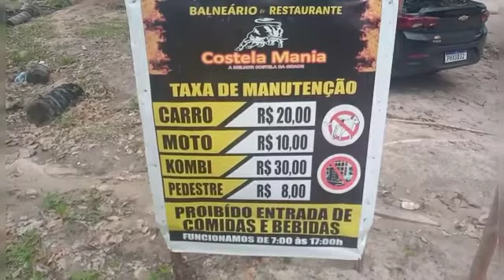SURPREENDE!!! Esse balneário na beira BR174 - você vai gostar NO Km 11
Olá a todos, bem-vindos de volta ao nosso canal. Neste vídeo, vamos mostrar a você com o titulo, SURPREENDE!!! Esse balneário na beira BR174 - você vai gostar NO Km 11

Nosso canal é sobre Viagem, lugares. Cobrimos muitas coisas legais como Balnearios, sitios, praias, museus, dicas e costumes do dia a dia e muito mais...

Não se esqueça de curtir e se inscrever.

Banho de Rio em Manaus - Km 11, Balneário e Restaurante Costela Mania
Br 174 Amazonas
estradas rio amazonas
Restaurante e balneário
Presidente Figueiredo
floresta amazonica
rio negro
Banho de rio em Manaus
Tomando banho de rio